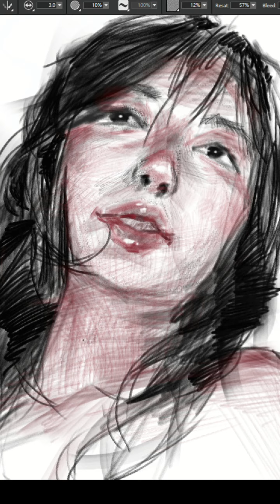디지털 스케치_Sketch of Frog Nail_ (스케치 손 스케치)